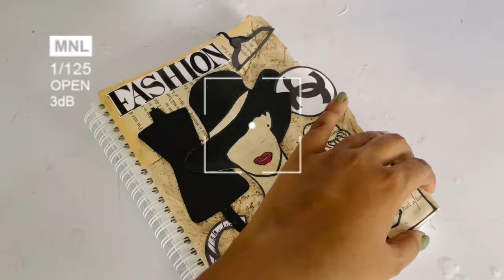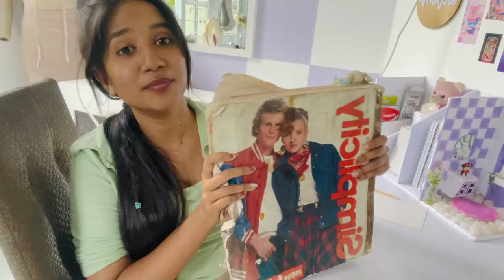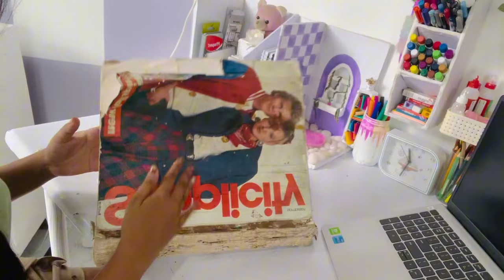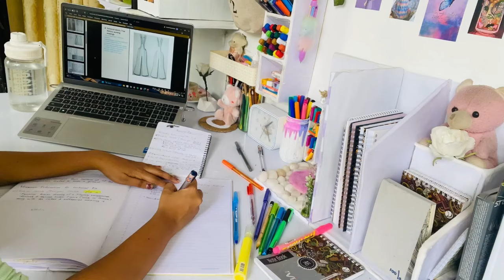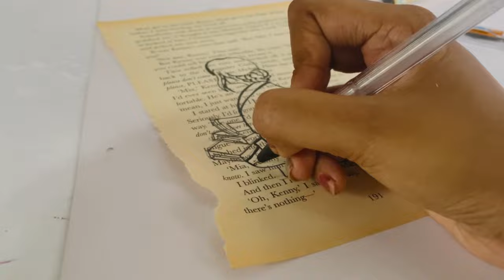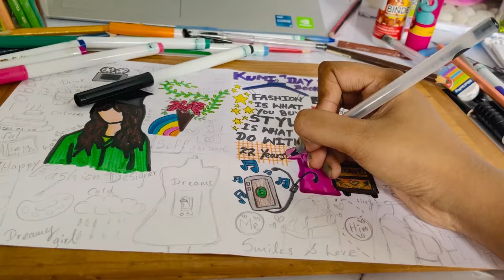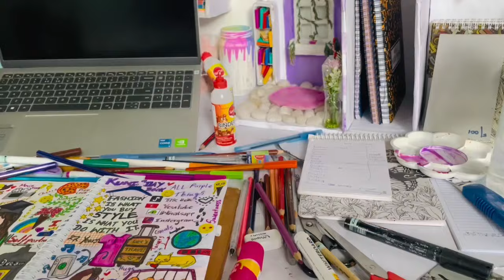දවසම productive විදිහට ගත කරමුද? ✨/Day in my life🌞/Aesthetic vibe 🦄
Hey guys,

Including👉🏻
    - intro
    - study session
    - study tips
    - creative idea for journaling
    - create a creative cover page for fashion design book

Byee……👋🏻🫶🏻

Study tips, study session, aesthetic cover page, creative ideas, journaling ideas, fashion design cover page, fashion design book idea